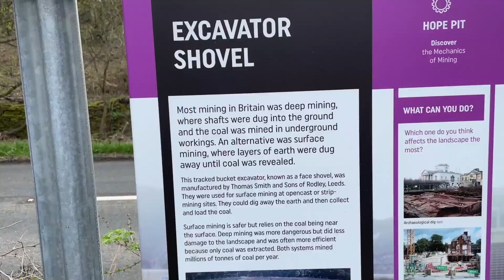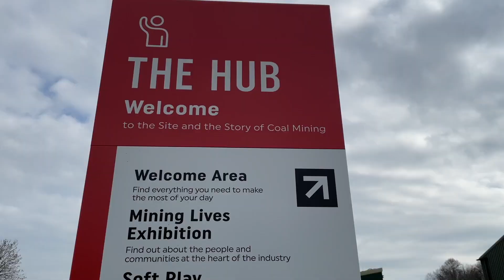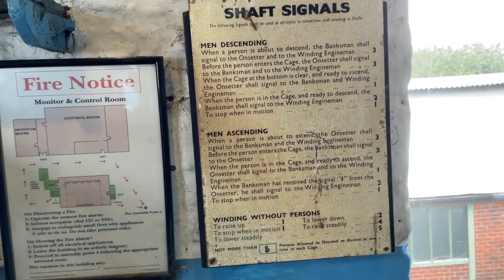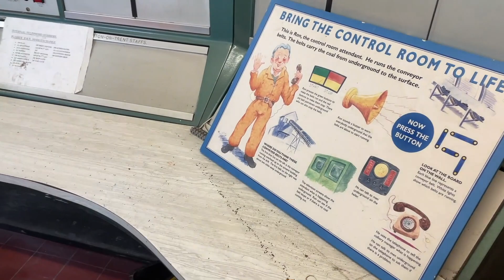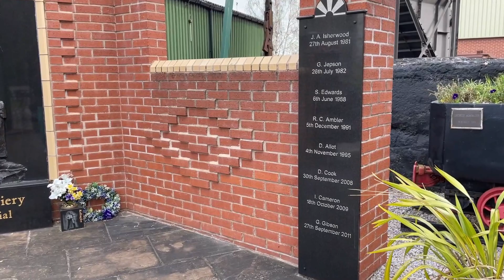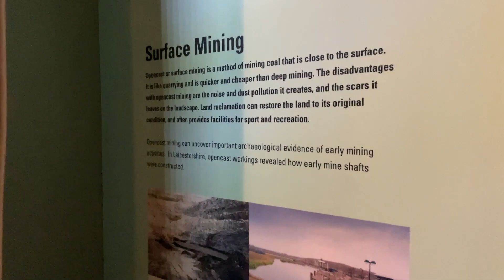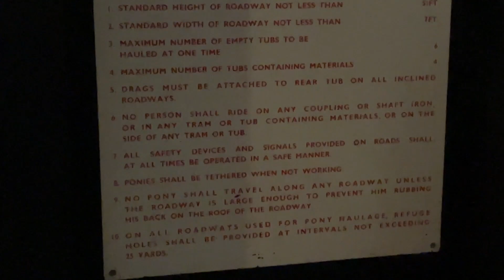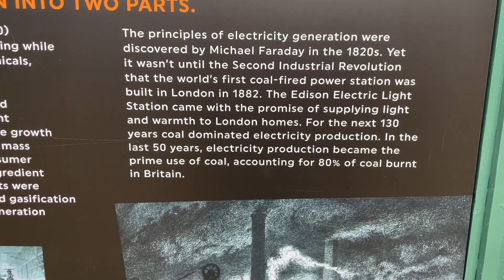National Coal Mining Museum for England - Part 1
I recommend this museum 100%